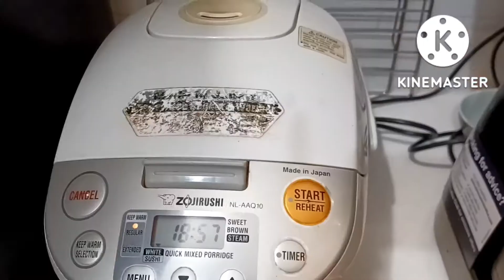YOU CAN MAKE CLAYPOT RICE AS EASY AS LIKE THIS!!